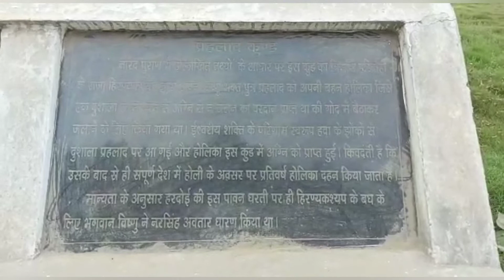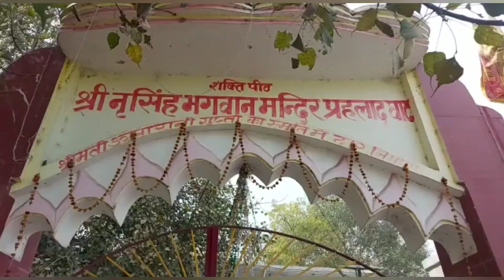हरदोई जिले से हुई होलिका दहन और होली की शुरुआत जाने कैसे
उत्तर प्रदेश के हरदोई जिले से ही होलिका दहन की शुरुआत हुई थी पौराणिक कथाओं के अनुसार कभी हरदोई का राजा हिरण्यकश्यप था वह राक्षस था इसलिए वह देवताओं से बैर रखता था और अपने राज्य का नाम भी हरि द्रोही रखा था। हिरण्यकश्यप का वध भगवान विष्णु ने नरसिंह अवतार लेकर किया था हिरण्यकश्यप का एक पुत्र हुआ जिसका नाम उसने प्रह्लाद रखा प्रहलाद जन्म से ही भगवान विष्णु का भक्त था और विष्णु जी की पूजा अर्चना में लगा रहता था लेकिन हिरण्यकश्यप को यह अच्छा नहीं लगा कि राक्षस कुल का उसका बेटा भगवान का पूजा करें इसलिए उसने कई बार प्रहलाद को भगवान विष्णु की पूजा नहीं करने के लिए कहा लेकिन प्रहलाद नहीं माना और वह विष्णु जी की पूजा में लगा रहा प्रहलाद को मारने के लिए होलिका की गोद में बैठाया जब समझाने के बाद भी प्रहलाद ने विष्णु जी की भक्ती नहीं छोड़ी तो हिरण्यकश्यप ने प्रहलाद को तमाम यातनाएं दीं लेकिन प्रहलाद को हर बार भगवान विष्णु ने बचाया

जब प्रहलाद को कोई हानि नहीं हुई तो हिरण्यकश्यप ने उसे खत्म करने के लिए आग में भस्म न होने का वरदान प्राप्त अपनी बहन होलिका की गोद में बैठाकर हवन कुंड पर बैठा दिया लेकिन भगवान विष्णु की कृपा से होलिका आग में जलकर भस्म हो गई और भक्त प्रहलाद बच गया तब से होली का का पर्व मनाया जाने लगा बाद में भगवान विष्णु ने नृसिंह अवतार लेकर हिरण्यकश्यप का वध किया

जिस स्थान पर होलिका प्रहलाद को लेकर अग्नि कुंड में बैठी थी, उसका सौंदर्यीकरण तत्कालीन जिलाधिकारी पुलकित खरे ने कराया था और तालाब जो जीर्णशीर्ण अवस्था में था उसे नया स्वरूप दिया। कुंड में पानी भरवाया और फब्बारे भी लगवाए कुंड के बीच में जो खम्बा था उसके ऊपर नरसिंह भगवान की मूर्ति स्थापित कराई जिसमें वे राक्षस हिरण्यकश्यप का वध करते दिखाई पड़ते हैं साथ ही बच्चों के लिए झूले औरअन्य सौंदर्यीकरण भी करवाया लेकिन पुलकित खरे का तबादला होते ही प्रहलाद कुंड उपेक्षा का शिकार हो गया अब यहां साफ सफाई भी नहीं होती। कुंड का पानी सूख चुका है व लाइटें भी टूट चुकी हैं

मंदिर के पुजारी रामविलास तिवारी ने बताया कि हरदोई में भगवान विष्णु ने दो बार अवतार लिया पहला अवतार वामन रूप में और दूसरा अवतार नरसिंह रूप में लिया उन्होंने बताया कि पहले हिरण्यकश्यप भगवान विष्णु का बहुत बड़ा भक्त था लेकिन जब उसका भाई हिरण्याक्ष भगवान विष्णु के हाथों मारा गया तब वह भगवान विष्णु से बैर मानने लगा और उनसे बदला लेने की कोशिश करने लगा  भगवान विष्णु की माया के अनुसार ही हिरण्यकश्यप के घर भक्त प्रहलाद का जन्म हुआ हिरण्यकश्यप और हिरण्याक्ष ऋषि कश्यप के पुत्र थे और उसकी माता का नाम अदिती था  जब यह दोनों पैदा हुए तो इनकी माता अदिती ने भगवान से पूछा था कि उनके पुत्र कैसे होंगे, तब उन्होंने कहा था कि पहले तो यह भगवान को पूजेंगे लेकिन बाद में दोनों बैर रखेंगे और वैसा ही हुआ हिरण्यकश्यप का पुत्र प्रहलाद हुआ जो भगवान विष्णु की भक्ती में लीन रहने लगा यह देखकर हिरण्यकश्यप ने प्रहलाद को मारने के लिए कई बार प्रयास किया प्रहलाद को इसी कुंड में फेंका और फिर अपनी बहन होलिका जिसे वरदान था कि वह आग में नहीं जलेगी की गोद में बैठा कर किसी कुंड में आग में बैठाया था लेकिन भगवान विष्णु की कृपा से होलिका भस्म हो गई और भक्त प्रहलाद बच गया तबसे होलिका दहन की परंपरा शुरू की गई।